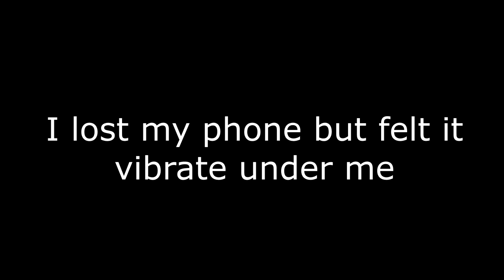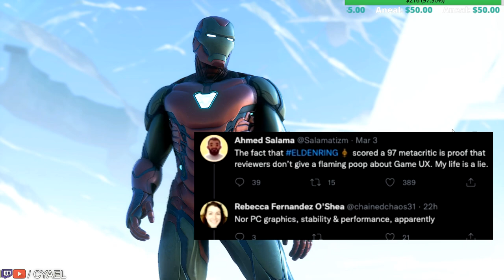Suicide Squad Games Most Important Question